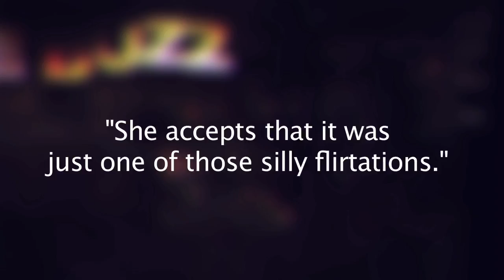Liberty Ross is Giving Rupert Sanders a Second Chance - The Buzz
Rupert Sanaders wife is saying that she is prepared to give him a second chance after he had an affair with Kristen Stewart.  She accepts that it was just a silly flirtation.